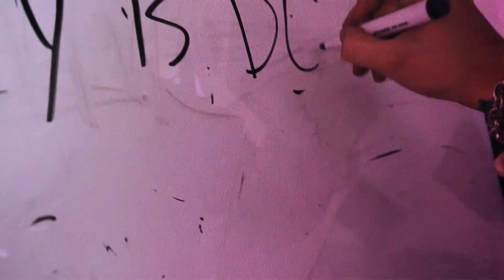Moneyposse Tyler - Loyalty Is Dead [prod. by Smokeasac] (Official Music Video)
Produced, Directed, and shot by Smokeasac